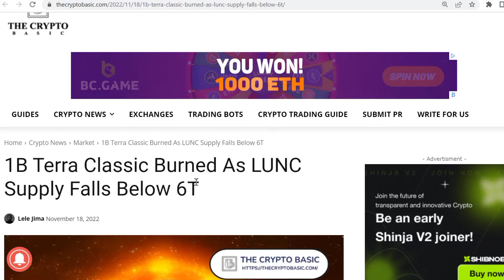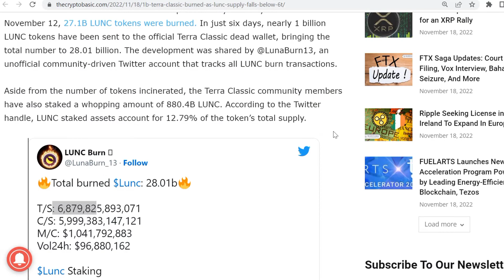Lunc coin 28.1 Billion BURNED | Terra Luna classic updates | Terra classic price prediction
Lunc coin news update today | Terra Luna classic price prediction| Lunc coin | TERRA CLASSIC UPDATE

Breaking News💥Terra luna classic price prediction | Lunc coin news today | TERRA LUNA CLASSIC | LUNC

Lunc coin news update | Terra luna classic price prediction | TERRA CLASSIC NEWS | Lunc coin update

Lunc coin price prediction | Terra luna classic update | Lunc coin big update | LUNC COIN

Terra luna classic 800% Jump End of the year | TERRA LUNA CLASSIC  PRICE PREDICTION | Lunc coin news

Breaking News💥Terra Luna Classic Stop Burning | Terra classic news update | Lunc coin

Lunc coin update today | Luna classic coin news update today | Lunc coin price prediction

Terra Luna classic Why Dump | Terra Luna classic update | Lunc coin news update | LUNC COIN UPDATE

Terra Luna Classic (LUNC) Big Boom | Terra luna classic update | Terra luna classic price prediction

Terra classic big news today | Lunc coin price prediction | Terra classic news today update | LUNC

Terra luna classic next target | Terra classic price prediction | Lunc coin today news update | LUNC

Terra luna classic news today💥Lunc coin update | Luna classic price prediction | Terra luna classic

Terra Luna classic Big Momentum | Lunc classic price prediction | Terra classic next target | Lunc

Terra luna classic Game Over😭Lunc coin price prediction | Terra luna classic today news update

Terra luna classic Big Burned💥Breaking News || Terra luna classic price prediction | lunc coin today

Hello dosto to aaj ke is video me ham baat karne wale hak Terra luna classic coi. ke baare me .lunc coin news update today,Terra classiclrice prediction,Lunc coin news today update,terrra classic coin price prediction today news update ,lunc coin good news today update,.

Your Quaeries.
Lunc coin news update
Terra classic news update
Terra luna classic today update
Terra classic coin updates
Terra luna
Lunc coin update
luna classic coim today news
Lunc coin goodnbews
lunc.coin upsate today
terra classic price predicrio.
Terra classic today latest news
Terra classic coin

Vistt Our Website.